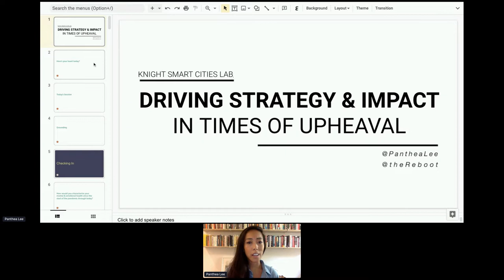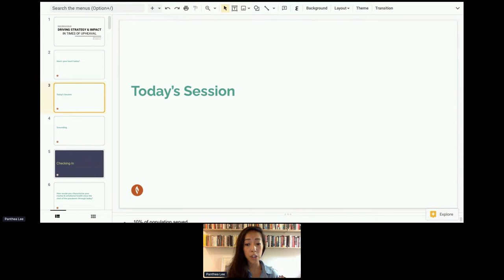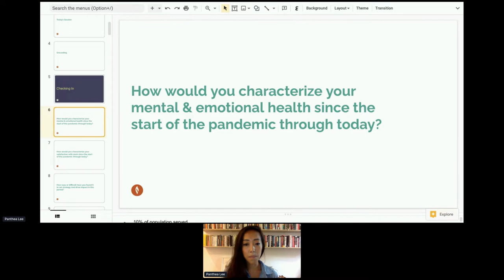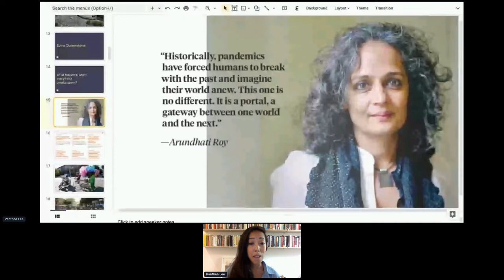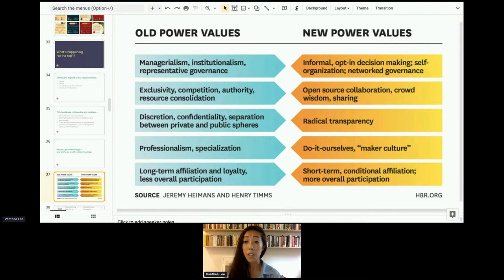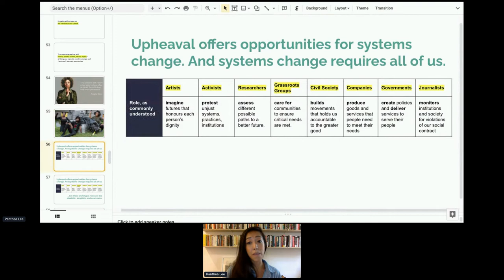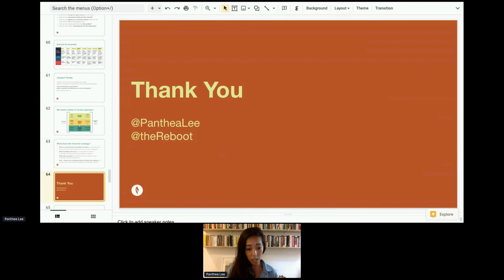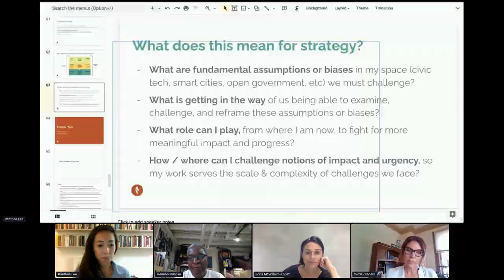Driving Strategy & Impact Workshop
The last year has seen an immense amount of social, political, and economic upheaval. For many of us, our lives, our work, and our hearts are in various states of disorientation and recovery.

How do we process the collective grief and turmoil of the past year? How do we set strategies when so much still seems  unpredictable? How do we evolve our understanding of "impact" to incorporate what we've learned about power, privilege, equity, and justice?

In this session, Panthea Lee of Reboot will guide us through a series of reflections and conversations to help us process these questions. She will help us connect the personal, the professional, and the political as we explore how we strive for deeper impact in our collective work.